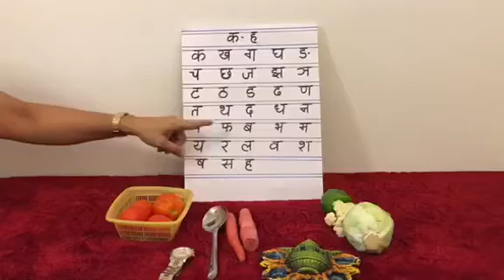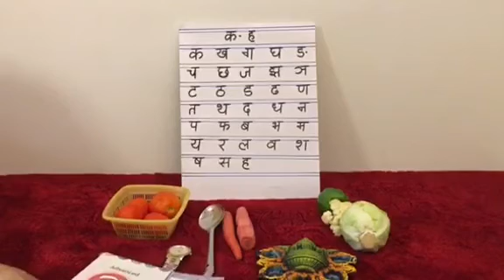PPII - HINDI VARNMALA - DR.ONIKA MEHROTRA